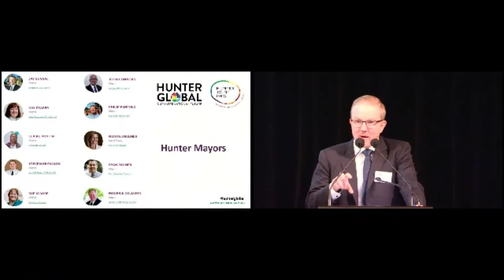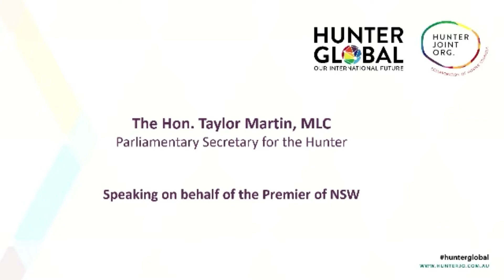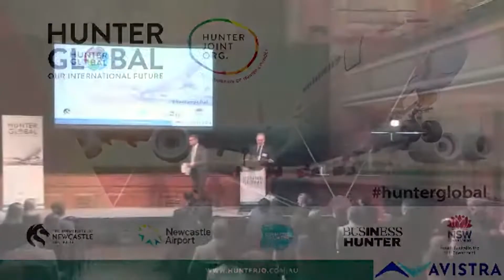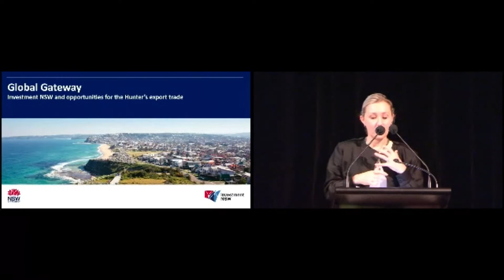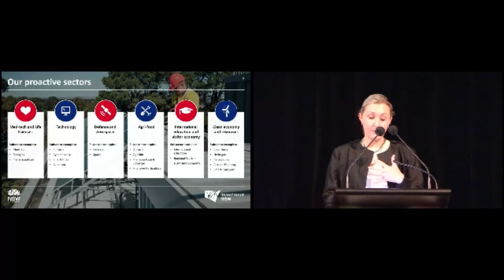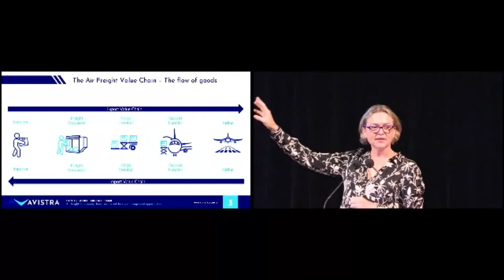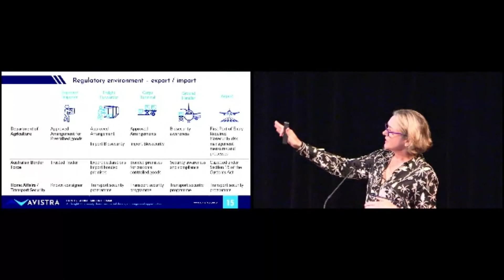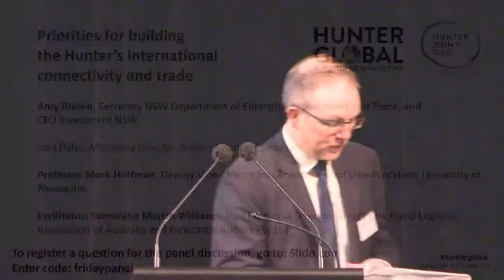Hunter Global Summit Day 2 Session 1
Watch Day 2 Session 1 of our Hunter Global Summit!

Speakers include:
- The Hon. Taylor Martin MLC, Parliamentary Secretary for the Hunter speaking on behalf of the NSW Premier
- Global Gateway: The Opportunities for the Hunter's Export and Trade, Amy Brown, Secretary NSW Department of Enterprise, Investment & Trade and CEO Investment NSW
- Air Freight 101, Sara Hales, Managing Director Avistra Aviation Consulting

In just two years, the Hunter will host an international airport offering a once-in-a-generation opportunity for the region’s growth and diversification. Hunter Global: Our international future is a region-wide initiative led by local government through the Hunter Joint Organisation, to boost collaboration, planning and advocacy to capitalise on the Newcastle Airport runway upgrade.